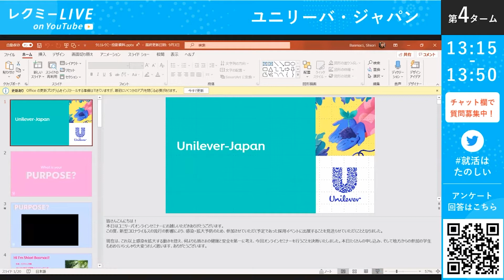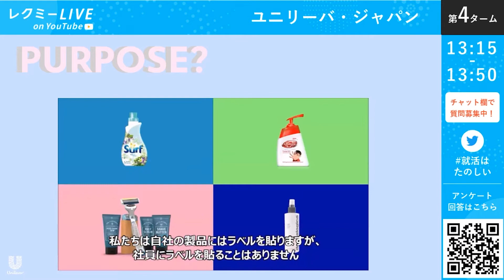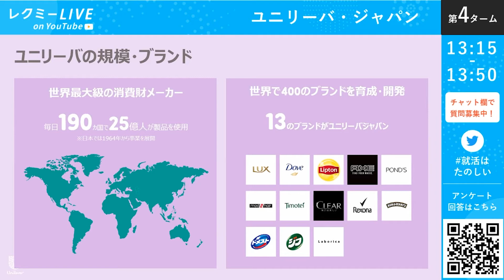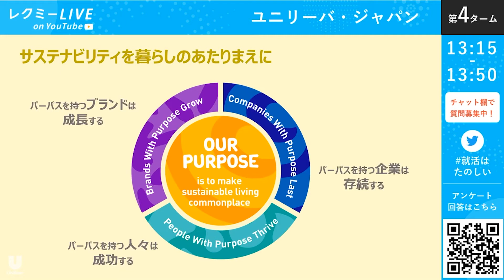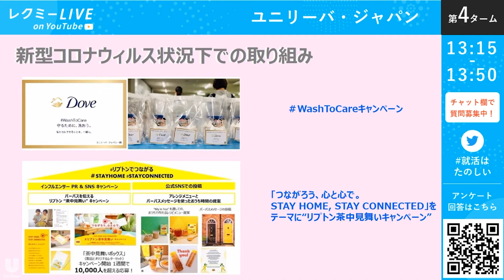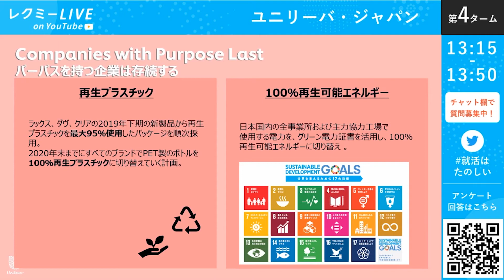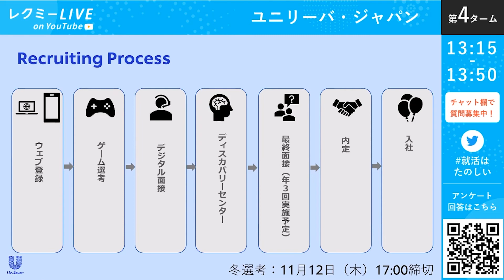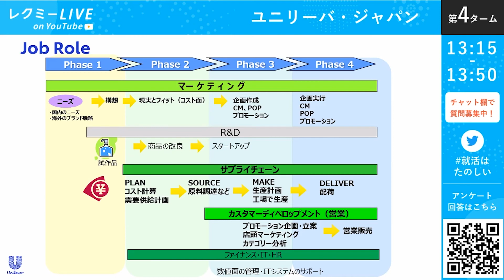ユニリーバ・ジャパン 企業説明パート｜22卒向け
9月11日開催レクミーLIVE youtube　ユニリーバ・ジャパン様の企業説明パートです！
見逃した方も、もう一度見たい方もぜひご覧ください。
秋冬イベントなどの情報を紹介している企業もございます！！

★レクミーチャンネル　参加企業と配信日程

★レクミーとは？

★☆★9月・10月・11月もレクミーLIVEを開催！★☆★

下記サイトから詳細を御覧ください！ご応募お待ちしております^ ^